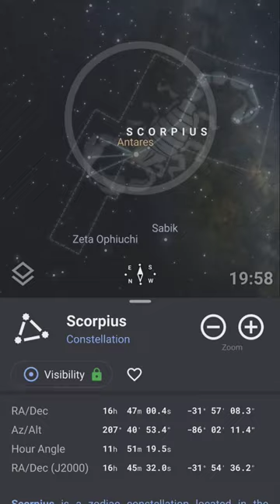Scorpius Constellation | Astronomy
Scorpius is the 33rd constellation in size, occupying an area of 497 square degrees. It lies in the third quadrant of the southern hemisphere (SQ3) and can be seen at latitudes between +40° and -90°. The neighboring constellations are Ara, Corona Australis, Libra, Lupus, Norma, Ophiuchus and Sagittarius. The constellation name Scorpius is pronounced /ˈskɔːrpiəs/. In English, the constellation is known as the Scorpion. The genitive form of Scorpius, used in star names, is Scorpii (pronunciation: /ˈskɔːrpiaɪ/). The three-letter abbreviation, adopted by the International Astronomical Union (IAU) in 1922, is Sco. Scorpius belongs to the Zodiac family of constellations, along with Aries, Taurus, Gemini, Cancer, Leo, Virgo, Libra, Sagittarius, Capricornus, Aquarius and Pisces. Scorpius contains four Messier objects – Messier 4 (M4, NGC 6121), Messier 6 (M6, NGC 6405, Butterfly Cluster), Messier 7 (M7, NGC 6475, Ptolemy Cluster) and Messier 80 (NGC 6093). It also has 13 stars with known planets. The brightest star in the constellation is Antares, Alpha Scorpii, with an apparent magnitude of 0.96. Antares is also one of the brightest stars in the sky. There are two meteor showers associated with the constellation: the Alpha Scorpiids and the Omega Scorpiids.